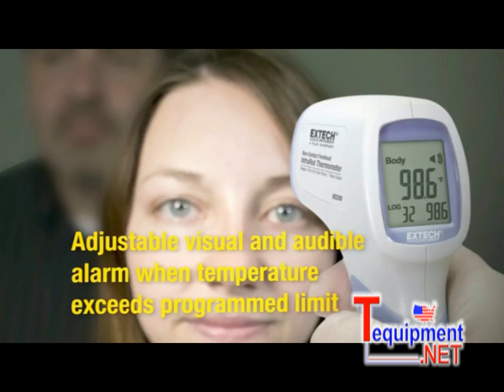Extech IR200 Non-Contact Forehead InfraRed Thermometer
Features:

Measures body temperature from 89.6 to 108.5°F (32.0 to 42.5°C) without contact

Accurate to 0.5°F (0.3°C) with 0.1°F/°C resolution, Fast response (0.5 seconds)

Optimum measurement distance of 1.9" to 5.9" (5 to 15cm)

Eliminates need for replacement supplies, reduces potential spread of diseases from using contact devices

Adjustable alarm alerts user visually and audibly when temperature exceeds programmed limit

Memory stores up to 32 readings for easy recall

Large backlit LCD display

Complete with 2 AA batteries and pouch

Applications:

Measure body (forehead) temperature

Monitor individuals for temperature cha

Non-contact technique reduces potential spread of diseases from using contact devices

Video By Extech